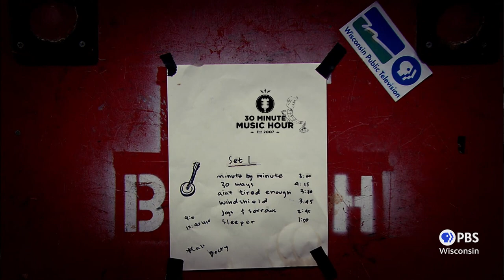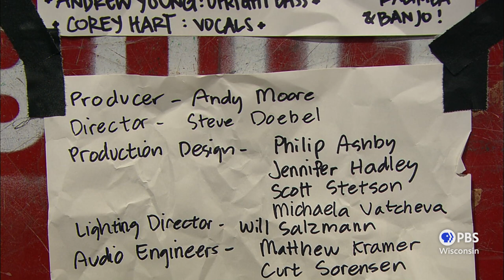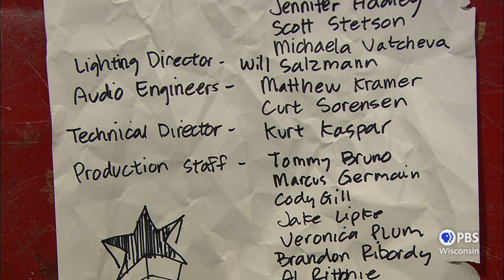Anna Vogelzang | 30-Minute Music Hour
Anna Vogelzang is one of the blossoms in the fertile field of Madison new-folk practitioners. She has an infectious, hearty singing voice and switches with joy between banjo, ukulele and guitar. For this performance Anna will be joined by her husband Andrew on string bass and cello.